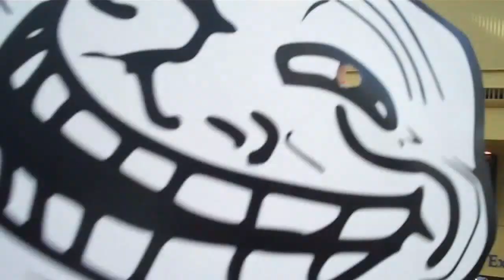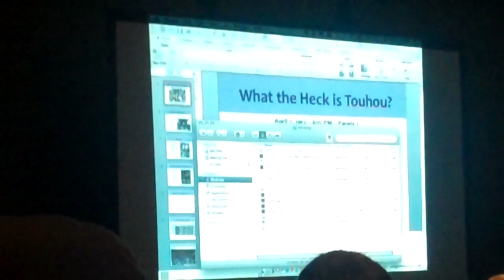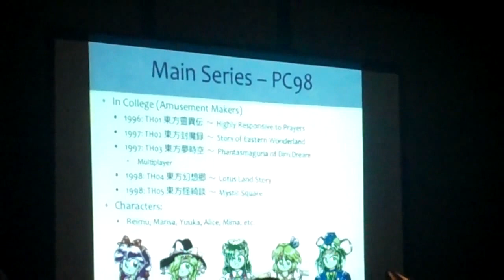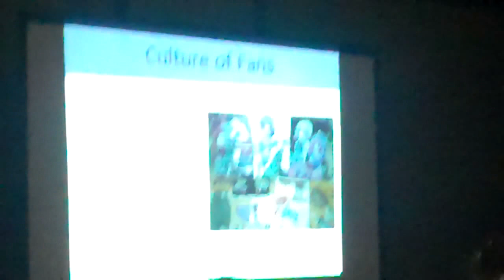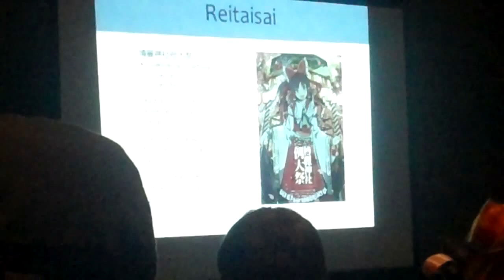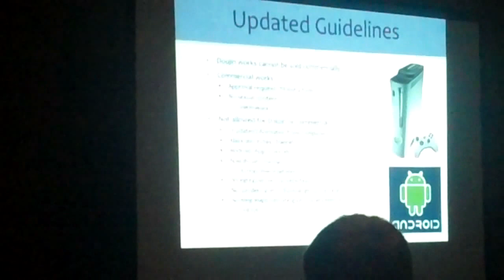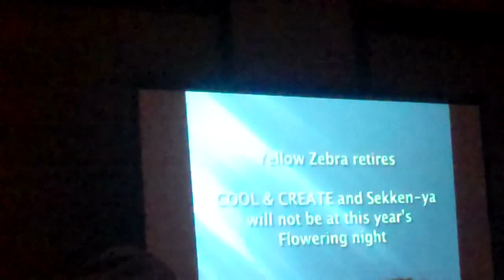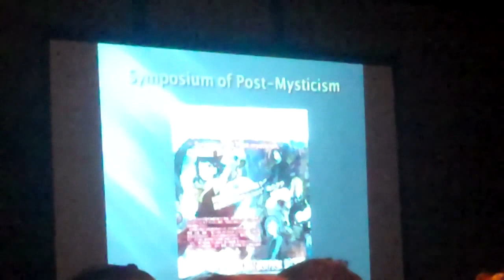jay421501's Sakura Con 2012 days 1 and 2 highlights video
I went to Sakura Con 2012 this being my second time going there and had a whole lot of fun. I went there specifically for the touhou cosplayers and seeing my friends again. Yes this video is an hour long but can only get days 1 and 2 in but day 3 will be a separate video.